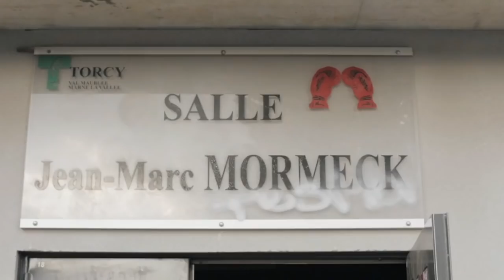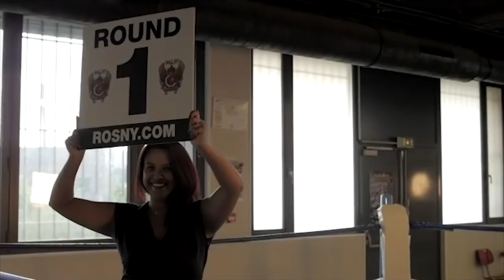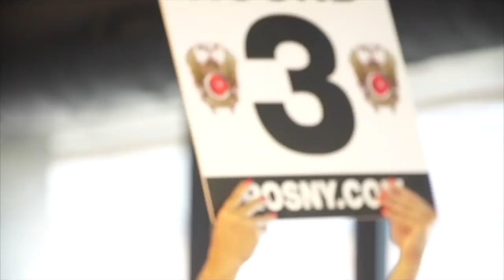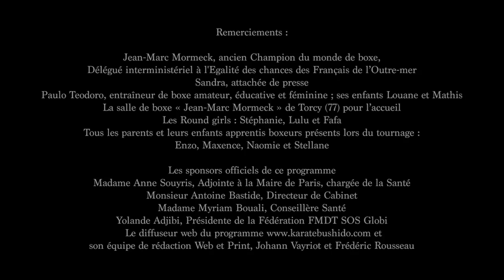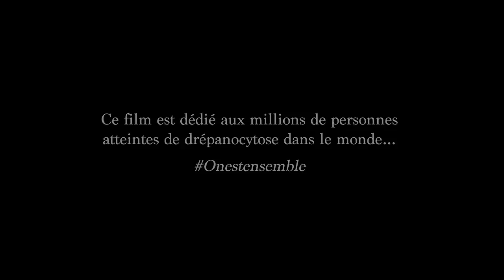NOBLE STAR NOBLE CAUSE #1 Jean-Marc Mormeck vs Drépanocytose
A l'occasion de la journée mondiale de la Drépanocytose, Karaté Bushido Officiel diffuse ce reportage sur cette maladie génétique encore peu connue.
Du ring de boxe à la politique, il n'y a qu'un pas, celui d'un poids lourd, ancien champion du monde de boxe : JeanMarc Mormeck. Reconverti en Délégué interministériel à l'Egalité des chances, la star du noble art mène un combat sociétal pour les malades atteints de drépanocytose. Première maladie génétique en France touchant plus de 20 000 personnes mais méconnue du grand public. Alors quel lien existe-t-il entre le combat d'un ancien boxeur et celui d'enfants malades pour la vie ? Reportage intimiste sous forme de conversation avec l’invité qui dévoile son engagement « hors du ring » dans le domaine de la santé. Jean- Marc Mormeck se livre avec pudeur et sensibilité sur son combat pour les enfants malades atteints de drépanocytose… Un film de Nelly Doumouya.